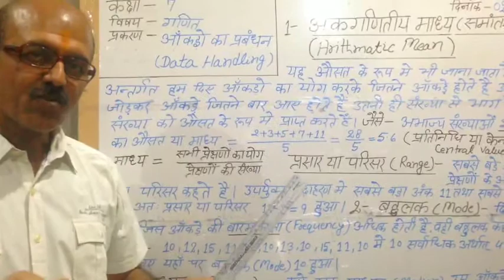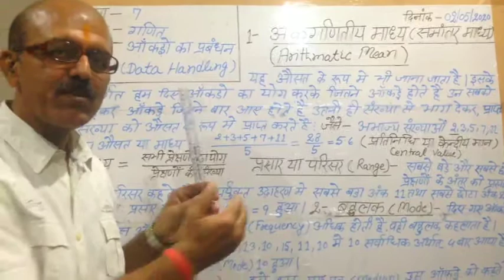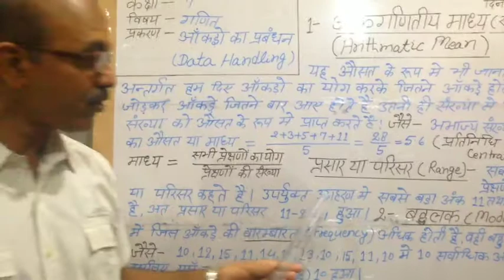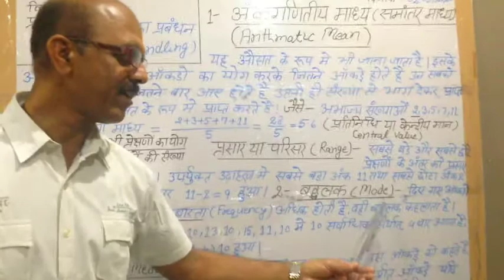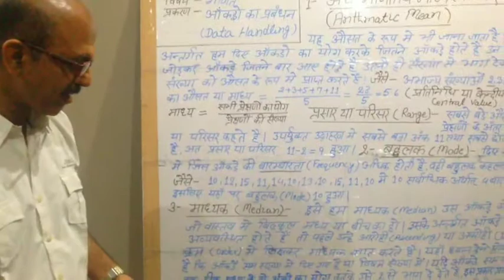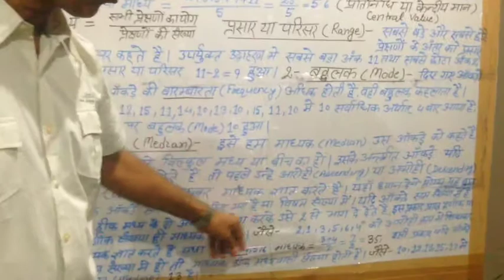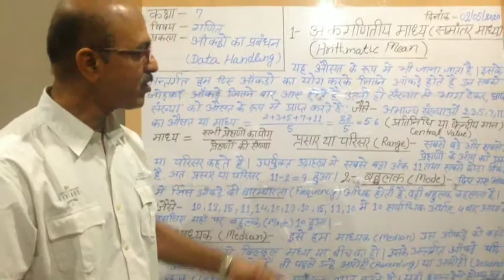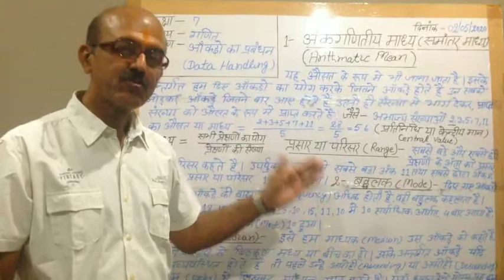DATA HANDLING(CLASS 7) K.P.I.C